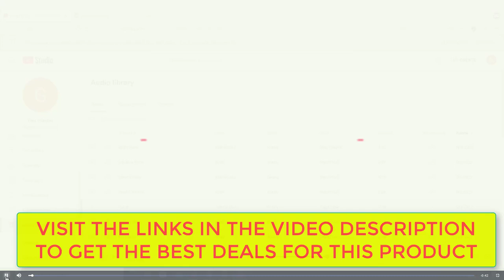Top Led Projectors For Black Friday and Cyber Monday 2022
CiBest LED Portable Home Projector

    【 SUPERIOR MOVIE EXPERIENCE】2022 Upgraded CiBest home video projector is 80% brighter than other mini projectors at the same price. Support 1080P Full HD, 6000:1 contrast ratio, provides an incredibly lifelike image for videos and movies, you may enjoy the happy time with your family or friends at home or outdoor. Meanwhile, the diffuse reflection technology can make the projection image softer and protect your eyes.
    【 CONNECT to MULTIPLE DEVICES 】 Works with TV stick, PC, laptops, tablets, Blue-ray DVD player, TF card, USB flash drive, PS4/XBOX/WII, media players (music, pictures, video, TXT), headphone. You can also connect it to your iPad, iPhone, Android smartphones (Need to buy an extra HDMI adapter, can't connect phone with USB cable). Not recommend for PPT business presentations.
    【 BIG SCREEN & STEREO SPEAKERS 】 It provides a watching size from 30" to 200" with the distance from 2.62ft to 14.8ft. The optimal image size is about 60 - 80" with 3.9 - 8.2ft projection distance. The built-in speakers provide stunning sound effects. Also, you can connect your home theater system for a better sound via the 3.5mm audio output.
    【 PORTABLE DESIGN 】 CiBest mini projector is small in size (7.87 x 5. 5 x 2.7 inch/ 2.25 lb) and convenient for you to take it anywhere. The projector is equipped with the latest cooling system which cuts the fan noise by half, provides a quieter environment for your movie time. ±15° manual keystone correction to meet your different demands.